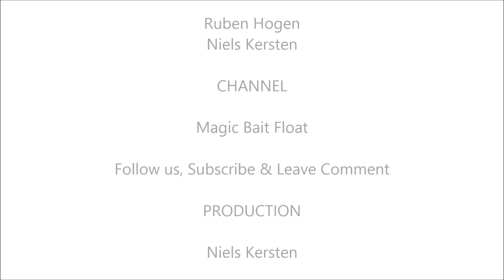ESOX - Season closed - this is why! ( Pike - Hecht - Snoek - Brochet)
Vandaag was het eindelijk weer mooi weer. Door het mooie weer waren we live getuige van een prachtig schouwspel. Welgeteld 5 dikke snoeken volop bezig met het voorplanten. Er zwommen een paar prachtige exemplaren tussen die zeker richting de meter gingen. Uiteraard de vis met rust gelaten, ze moeten nu zorgen voor nageslacht waar we in de toekomst als sportvissers van kunnen genieten!

Today it was finally nice weather. Because of the beautiful weather we were live witnessed a magnificent spectacle. Exactly five thick pike busy with reproduction. There swam some beautiful specimens among which certainly went towards the meter. Obviously left the fish alone.